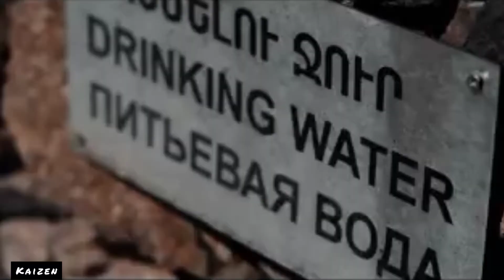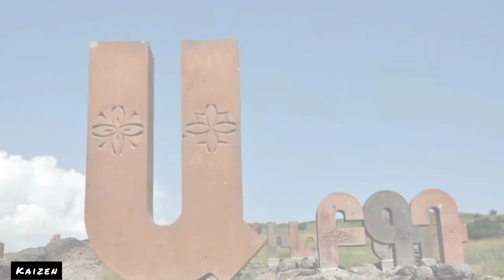11 facts you must know about Armenia.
11 facts of Armenia that will make you amazed!

The exact origins of the Armenian people have been debated by historians. Some believe that Armenians are native to the Anatolian Highlands and the Ararat Valley of west-central Asia. Others believe they migrated there. Their presence, however, was documented before the fifth century BC . Armenia's location, on a major trade route between Europe and Asia, has made it subject to foreign invasion and domination. Throughout its history, the Armenian people have been ruled by many empires, including the Roman, Persian, Byzantine, Russian, and Ottoman.

In the twentieth century, the Armenian people struggled to create an independent homeland. During World War I (1914–18), they were treated as possible enemies when Turkey joined the Central Powers against Russia. In 1915, many Armenians were rounded up and sent to concentration camps in the Syrian desert where as many as one and one-half million were killed. This has come to be known as "the Armenian genocide" and it still deeply affects the character and mind-set of the Armenian people.

In 1936, Armenia became a republic within the Soviet Union. Armenians voted for independence from the Soviet Union in 1991, just months before its collapse in December of that year. The capital, Yerevan, is in the center of country.